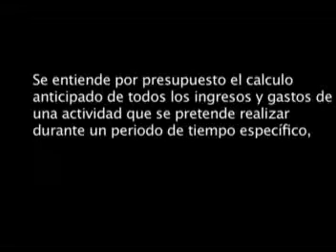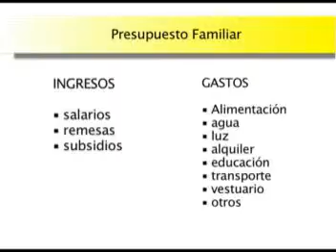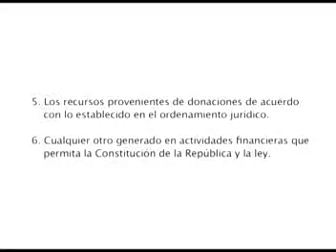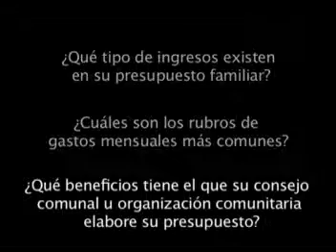Metodología [14 de 16]